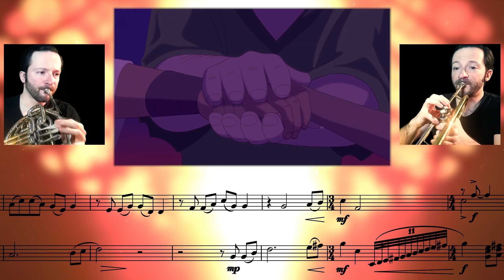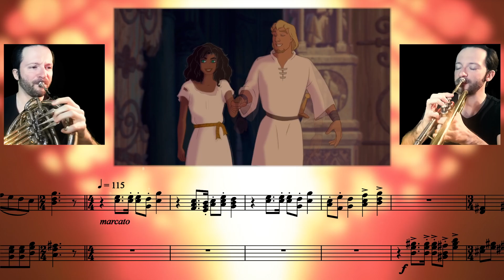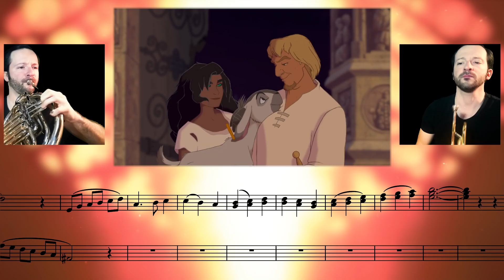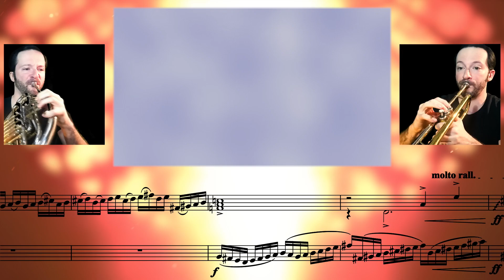The Hunchback of Notre-Dame - Into the Sunlight/Finale || French Horn & Trumpet Cover